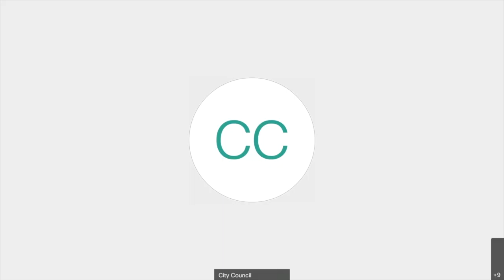Greenfield Economic Development Committee Meeting January 12, 2021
A teleconferenced meeting of the Greenfield Economic Development Committee.